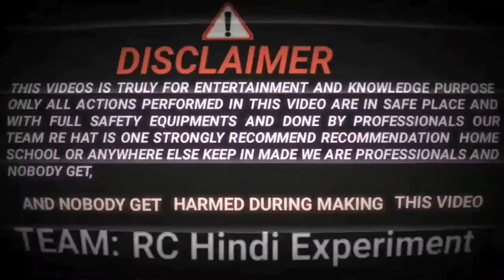Diwali anar को Rocket कैसे बनायें | Diwali anar को Rocket बनाओं 100% उड़ेगा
घर पर Diwali anar को Rocket कैसे बनायें | Diwali anar को Rocket बनाओं 100% उड़ेगा
welcome to RC Hindi experiment for you in this video in how to make powerful rocket using diwali anar

related tags Diwali anar को rocket बनाओं 100 उड़ेगा वीडियो
diwali anar crackers